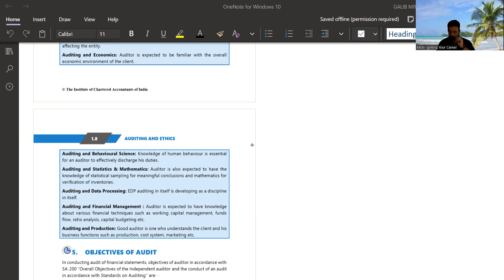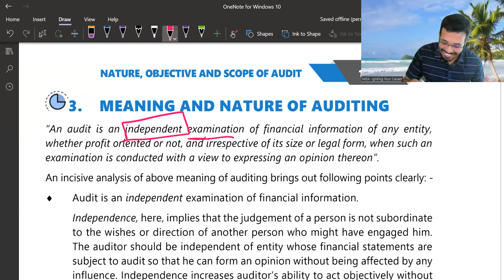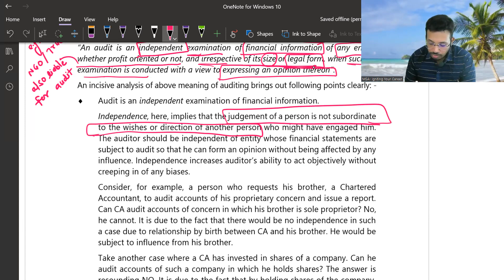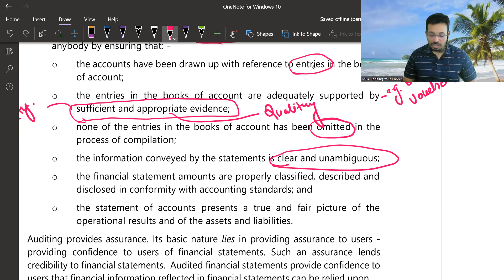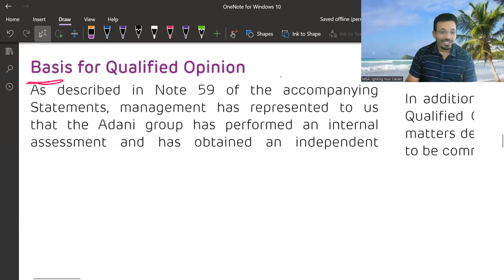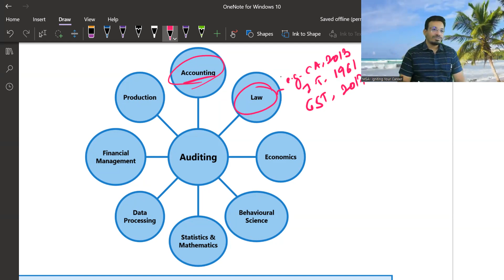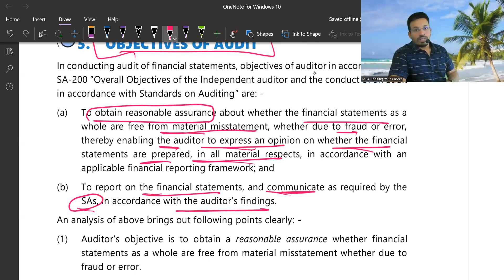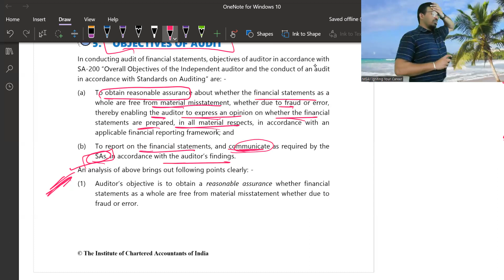CA Inter Audit Ch1_2 CA.Galib Mirza